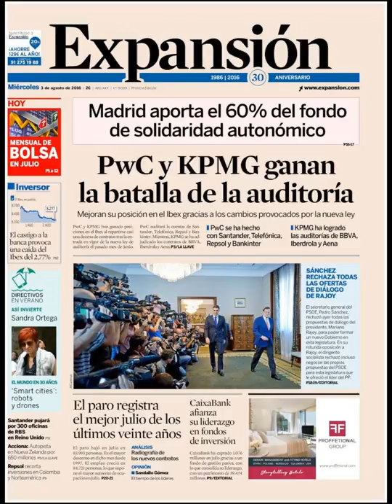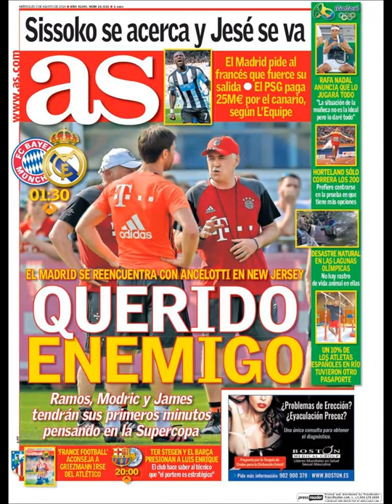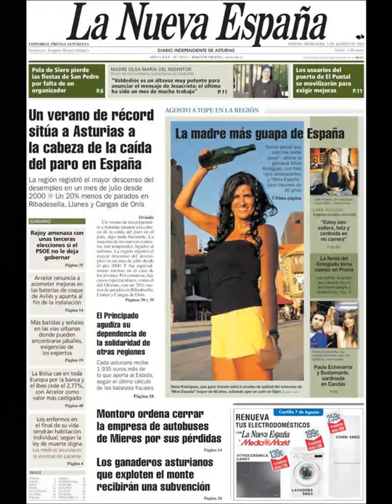Noticias Miércoles 3 Agosto 2016 Principales Titulares Portadas Diarios Periódicos España Spain New